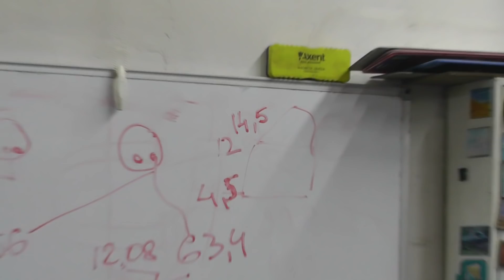BMW X1. Кузов дотянул, двери подогнал.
Креативный планшет для рисования, 8,5 дюймов.
Набор стопор для гидравлической линии.  8 шт.
Top Funnel
Ooyy